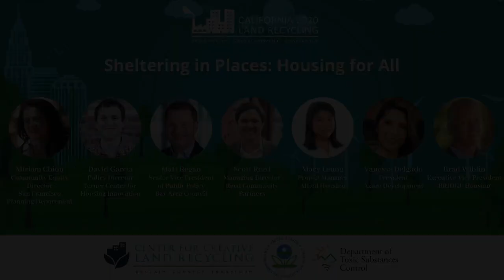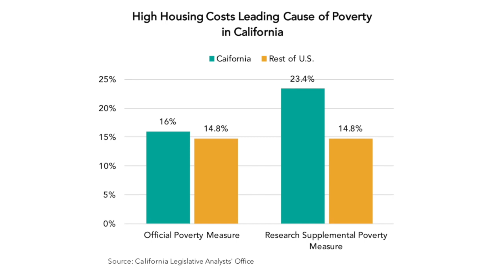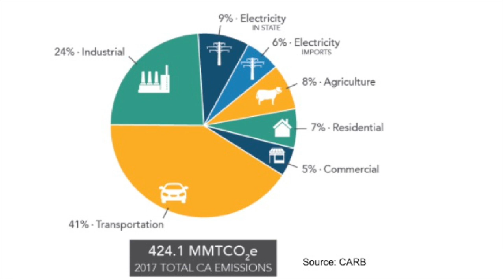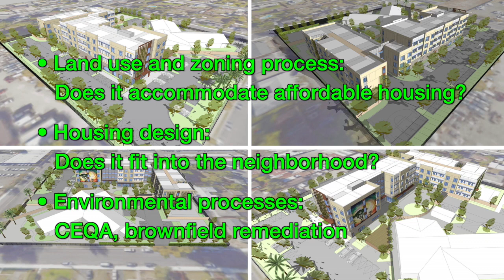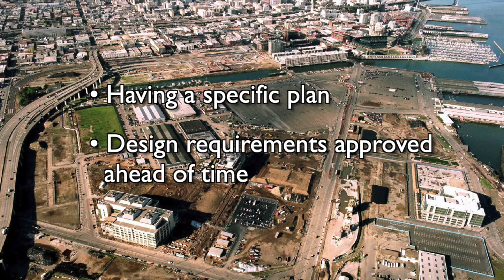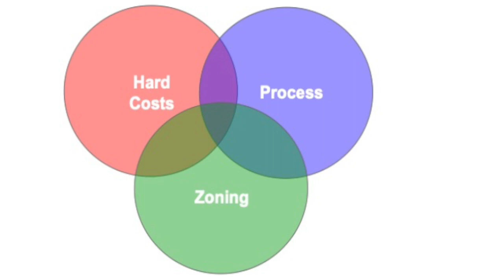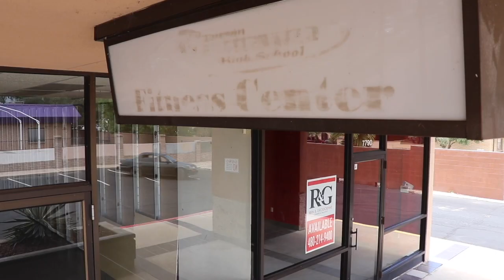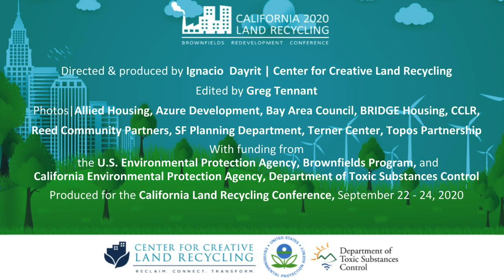Sheltering in Places -- Housing for All | California Land Recycling Conference 2020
How are housing, climate change, environmental justice, land use, pandemics and brownfields connected? This policy and practitioner panel is perfectly packaged to deliver the lessons and suggestions for action.

Featured speakers:
Miriam Chion, SF Planning Department
David Garcia, Terner Center for Housing Innovation
Matt Regan, Bay Area Council
Scott Reed, Reed Community Partners
Macy Leung, Allied Housing
Vanessa Delgado, Azure Development
Brad Wiblin, BRIDGE Housing